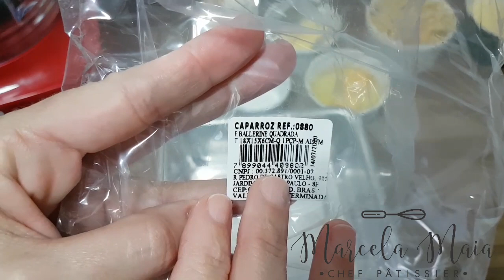BOLO DE MILHO COM CURAU - BALLERINE OU PISCINA | BALLERINE CORN CAKE WITH CURAU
Ingredientes

Massa
1/2 xícara (chá) de açúcar / 90 g
1 xícara (chá) de milho / 170 g
1/2 xícara (chá) de leite / 120 ml
2 ovos / 100 g
3 colheres (sopa) de manteiga / 45 g
1/2 xícara (chá) de Milharina / 75 g
1/2 colher (sopa) / 7,5 g
1 pitada de sal

Calda
50 ml de água filtrada
50 g de leite condensado

Cobertura
100 ml de leite de milho
1/2 xícara (chá) de leite / 120 ml
1/4 xícara (chá) de leite condensado / 70 g
1 colher (chá) de manteiga / 5 g

Ingredients

Pasta
1/2 cup (tea) of sugar / 90 g
1 cup (tea) of corn / 170 g
1/2 cup (tea) milk/ 120 ml
2 eggs / 100 g
3 tablespoons of butter / 45 g
1/2 cup (tea) of Milharina / 75 g
1/2 spoon (soup) / 7.5 g
1 pinch of salt

Syrup
50 ml of filtered water
50 g of condensed milk

Roof
100 ml of corn milk
1/2 cup (tea) of milk / 120 ml
1/4 cup (tea) of condensed milk / 70 g
1 teaspoon of butter / 5 g

Finalization
Cinnamon powder

Ingredientes

Pasta
1/2 taza (té) de azúcar / 90 g
1 taza (té) de maíz / 170 g
1/2 taza de leche / 120 ml
2 huevos / 100g
3 cucharadas de mantequilla / 45 g
1/2 taza (té) de Milharina / 75 g
1/2 cucharada / 7,5 g
1 pizca de sal

Jarabe
50 ml de agua filtrada
50 g de leche condensada

Techo
100 ml de leche leche
1/2 taza de leche / 120 ml
1/4 taza (té) de leche condensada / 70 g
1 cucharadita de mantequilla / 5 g

Conclusión Canela en polvo